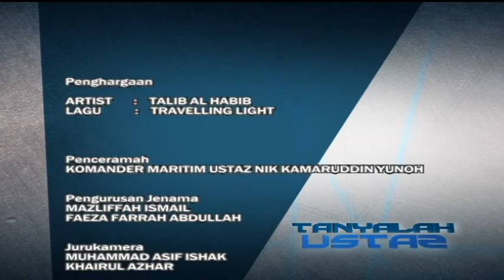Tanyalah Ustaz (2014) | Episod 207